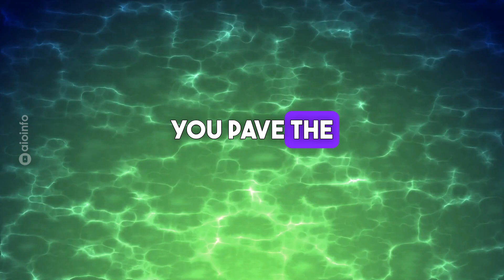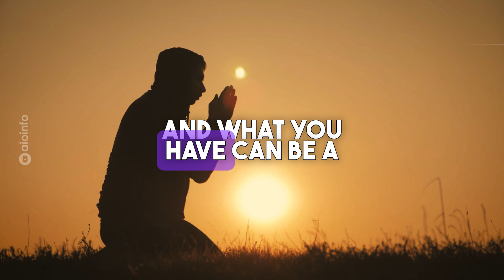"Stoic Wisdom Unveiled: 10 Motivational Principles for Resilience and Purpose"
"Embark on a journey of self-discovery and motivation with our exploration of Stoic philosophy. Discover the timeless wisdom that empowers individuals to navigate life's challenges with resilience and purpose. From embracing the present to cultivating virtues, each principle is a stepping stone toward a more fulfilling life. Join us on this quest for inner strength and wisdom.

🔍 Timestamps:
0:00 Introduction
0:18 Acceptance of the Present
0:38 Focus on Virtue
0:56 Control of the Inner Self
1:23 Seize the Now
1:27 Endurance through Adversity
1:42 Memento Mori (Remember Death)
1:57 Detach from External Outcomes
2:15 Practice Self-discipline
2:31 Nature's Order
2:44 Gratitude for What Is
3:00 Closing

Feel free to customize the hashtags based on your target audience and trending topics within the philosophy and motivation communities.